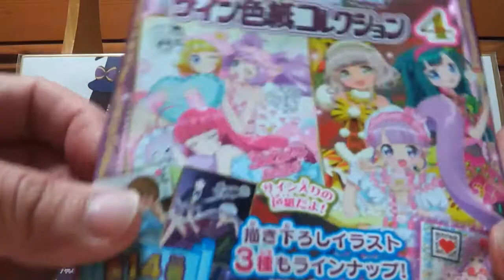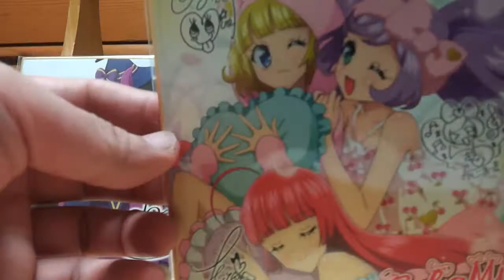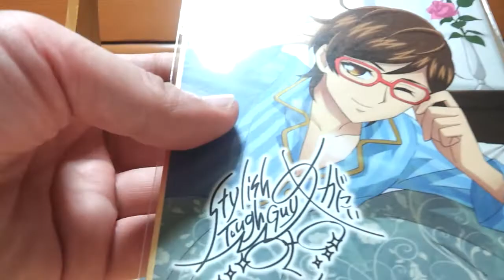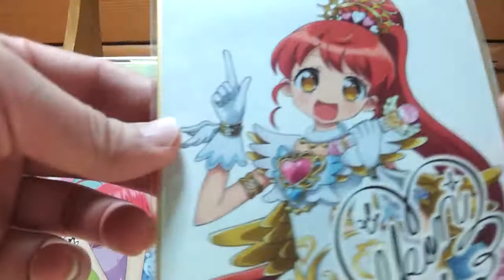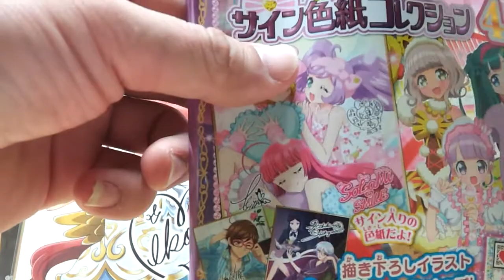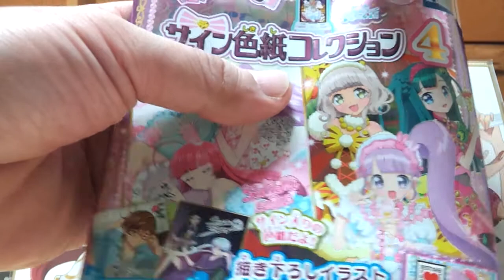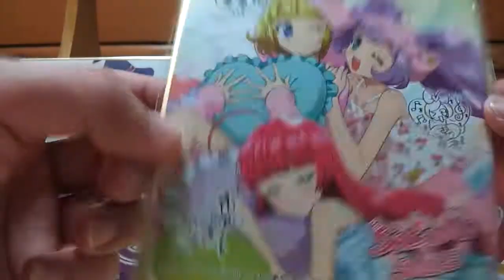プリパラサイン色紙コレクション開封動画その2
いま、一番好きなアニメかもしれない。